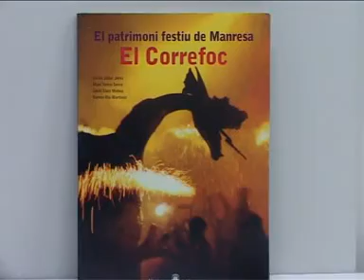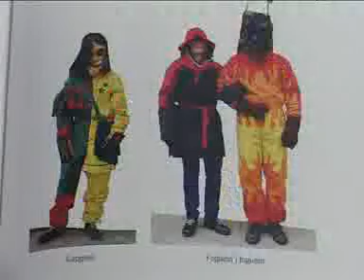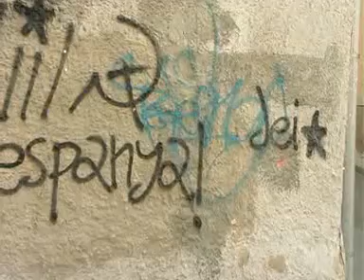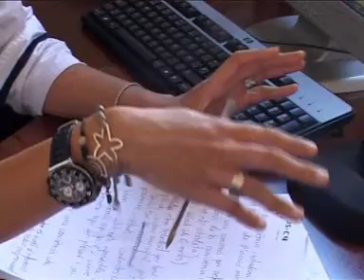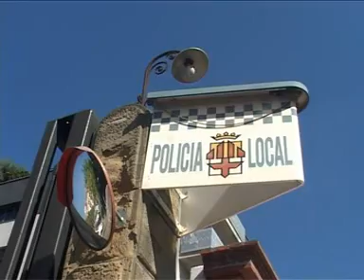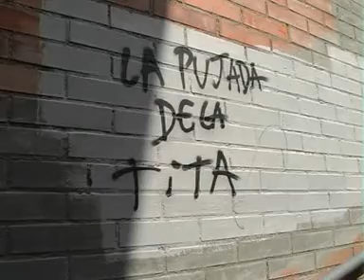SETMANARI 10 09 11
Informatiu de l'actualitat del Bages, Berguedà i Solsonès.
"ELS INCOMBUSTIBLES DEL FOC", tracta sobre alguns dels pioners del Correfoc de Manresa. "UN PLA DE CIVISME NOU", sobre algunes accions que s'estan duent a terme contra l'incivisme a la ciutat de Manresa. "L'ENTREVISTA: Pere Ribera", l'alcalde de Sant Mateu de Bages explica les problemàtiques dels municipis amb nuclis de població dispersos.